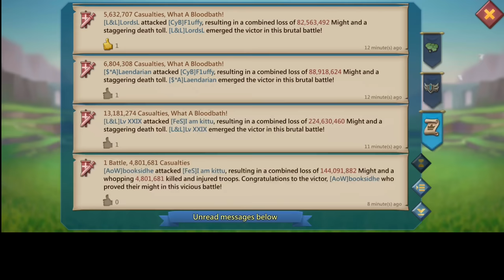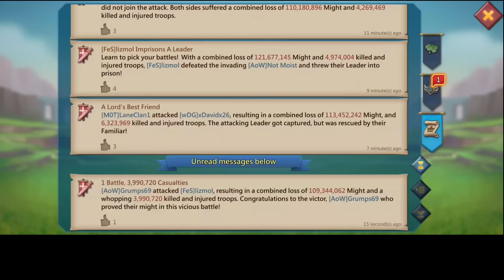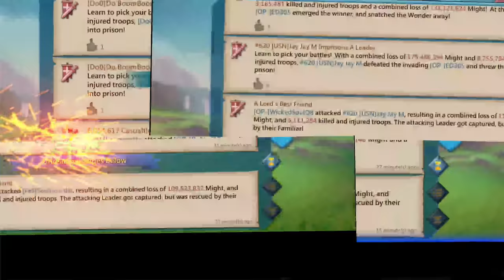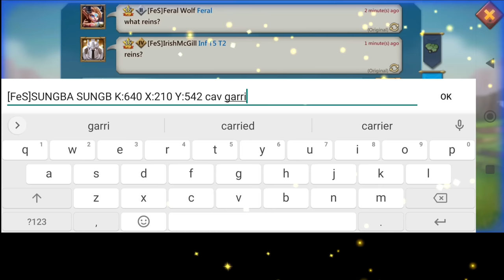I BUILT A BIG TRAP! - 11K & GOLDEN ARTIFACTS VS 55MILLION TROOPS - FeS - Lords Mobile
ADVENTURE WITH FeS☄️

Welcome to AppGallery Midsummer's Festival! (14th – 30th June)

Open your AppGallery, join AppGallery Midsummer's Festival, win €150,000’s worth of prizes!

During campaign, we provide MEGA offers to players as follows:

1. Points back:

       30% points back for 1st payment;

      15% points back for the rest of all payment.

2. Lucky draw:

      100% chance to win Huawei bands, GT watch, freebuds and coupons;

      For each users, spend 0.9€ and above in games to get 1 chance;

      For each users, maximum 3 chances per day.

       Total Spending reaches 500€, get Huawei Freebuds;

       Total Spending reaches 1000€, get Huawei MatePad T8;

       Total Spending reaches 3000€, get Huawei P40;

       Total Spending reaches 6000€, get Huawei MateXS;

The MEGA offers only available for players whose AppGallery service country set in one of the following: AUSTRIA, CZECHIA, DENMARK, ESTONIA, FINLAND, GREECE, HUNGARY, LATVIA, LITHUANIA, NORWAY, SLOVAKIA, SWEDEN.